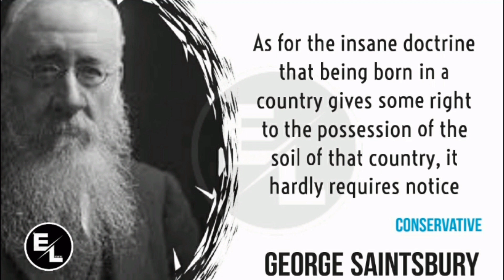Daily Short literature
Quotes about majority and conservation by George Saintsbury